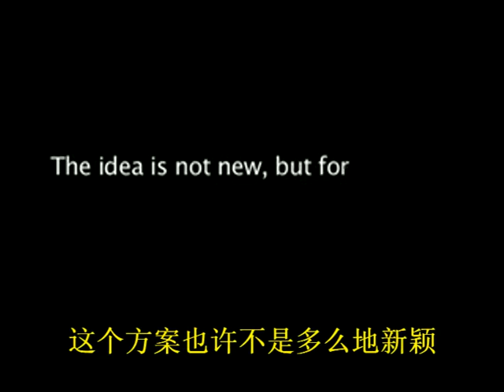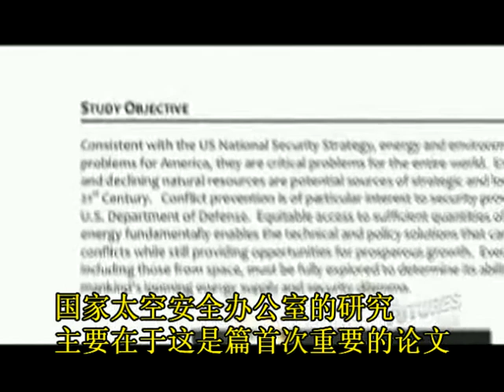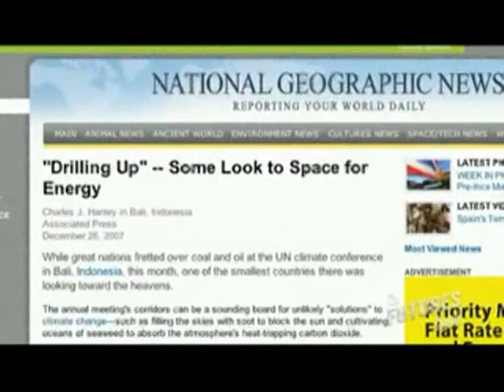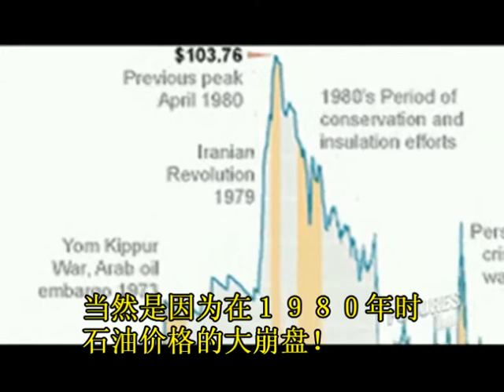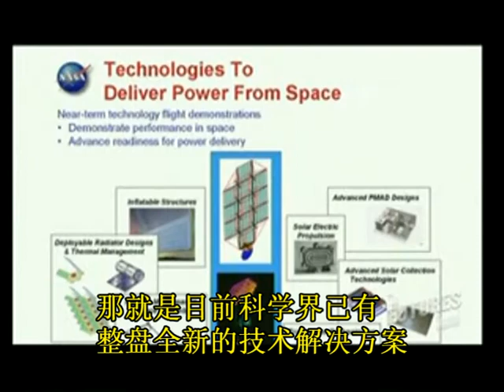Space-Based Solar Power-1 (中文字幕)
太空太阳能也许我们人类，一个能源的出路。